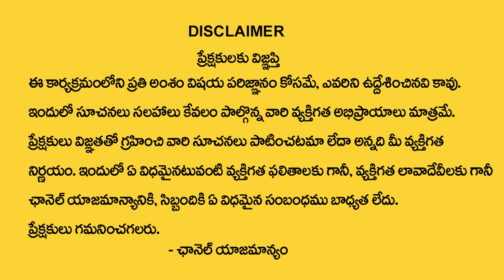Tirupati Murthy : Karthika Pournami 2023 Pooja & Mantram | కార్తీక పౌర్ణమి రోజు ఇలా చేస్తే ? | MQUBE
Watch ► Tirupati Murthy : Karthika Pournami 2023 Pooja & Mantram | కార్తీక పౌర్ణమి రోజు ఇలా చేస్తే ? | MQUBE